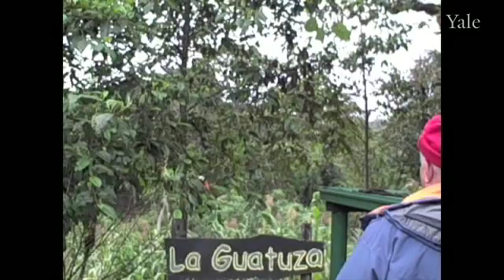At Yale, The World is My Laboratory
This fast paced film tracks Yale undergrads on exotic scientific field trips led by four Yale professors - to study volcanology on Mt. Stromboli in Sicily, to collect novel endophytes in Ecuador, to bird-watch on the upper reaches of the Amazon, and to study a free-ranging colony of rhesus macaques on the island of Cayo Santiago. The students and faculty speak about the value and the impact of doing authentic field research.